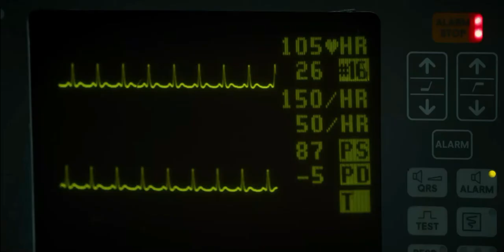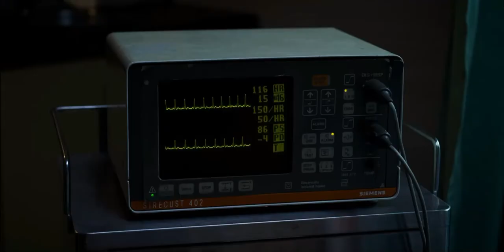9 Days Till Season 4!!! Nancy's Top 10 Scenes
Hey guys welcome back to stranger things talk an we are 9 days away from season 4 so I'm doing a top 10 character moments everyday till the season releases. I hope you enjoy  and have a great day.